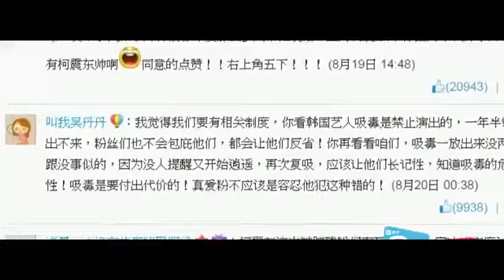柯震東眼淚奏效 微博口碑逆轉勝 140917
柯震東眼淚奏效 微博口碑逆轉勝 140917 柯震东眼泪奏效微博口碑逆转胜.

娛樂明星八卦視頻.

柯震東眼淚奏效微博口碑逆轉勝140917 娛樂明星八卦視頻. 娛樂明星八卦視頻. 娛樂明星八卦視頻. 孔孝真今日以一襲畫報Look從韓國出發，直到黃昏.

柯震东眼泪奏效微博口碑逆转胜娛樂明星八卦視頻. 柯震東眼淚奏效微博口碑逆轉勝140917 娛樂明星八卦視頻. 娛樂明星八卦視頻. 娛樂明星八卦視頻..